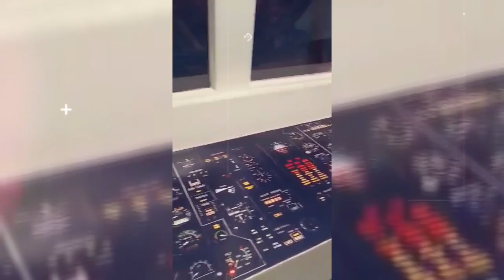1 วัน ในพิพิธภัณฑ์เด็ก กรุงเทพมหานคร | เข้าฟรี!! กิจกรรมเยอะ เล่นได้ทั้งวัน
One day trip with Nanow
1 วัน ในพิพิธภัณฑ์เด็ก กรุงเทพมหานคร
มาเล่นตั้งแต่พิพิธภัณฑ์เปิดจนถึงเวลาปิด

กิจกรรมที่ณนาวได้เล่นค่ะ⤵️
-ปีนป่าย
-เล่นน้ำ รอบแรก 10.00น
-ปั้นดินน้ำมัน
-วาดรูประบายสี เริ่ม 11.00น
-บทบาทสมมติ (ในอาคาร)

ที่นี่เข้าฟรีทั้งเด็กและผู้ใหญ่นะคะ
เด็กๆควรมีผู้ใหญ่คอยดูแลตลอดค่ะ
กิจกรรมดีหลายอย่างเลย
มาเที่ยวกันนะคะ😉